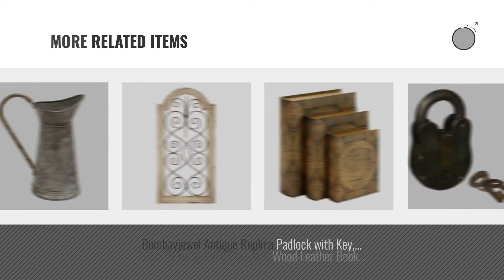Top 10 Home Décor By Deco 79 [ Winter 2018 ]: Wood Airplane Prop, 48 by 5-Inch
New! 2019 Black Friday / Cyber Monday Wall Sculptures Deals and Updates.

Black Friday / Cyber Monday Wood Airplane Prop, 48 by 5-Inch by Deco 79

Black Friday / Cyber Monday Deco 79 38177 Metal Galvan Watering Jug, 10" x 12" by Deco 79

Black Friday / Cyber Monday Deco 79 Large Round Black Metal Wall Decor with Multi-Colored Shells, Radial Metal & Shell by Deco 79

Black Friday / Cyber Monday Deco 79 26545 Metal Wall Plaque, 44" x 8" by Deco 79

Black Friday / Cyber Monday Deco 79 97918 Metal Sun Wall Decor Feel Every Morning More Fresh by Deco 79

Black Friday / Cyber Monday Deco 79 55477 Metal & Glass Wall Sconce by Deco 79

Black Friday / Cyber Monday White Carrara Marble Coasters with Bamboo Holder, Set of 5 by Deco 79